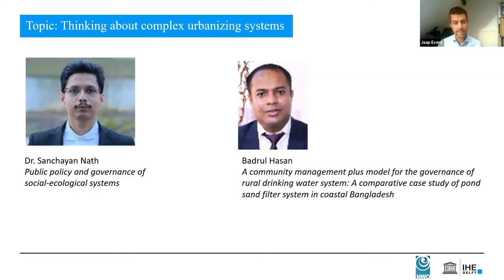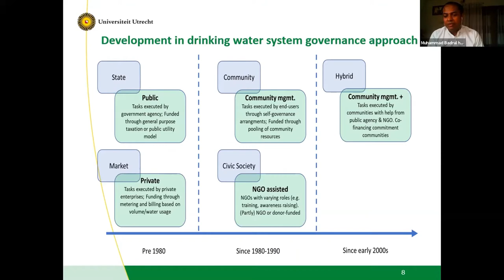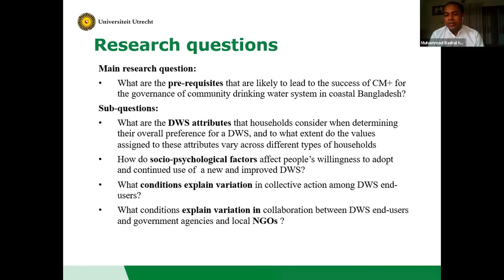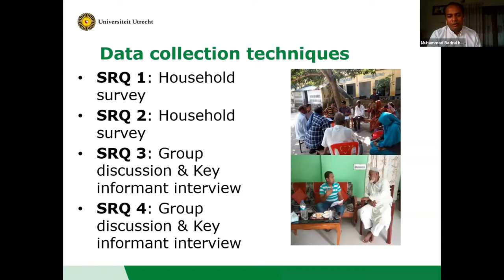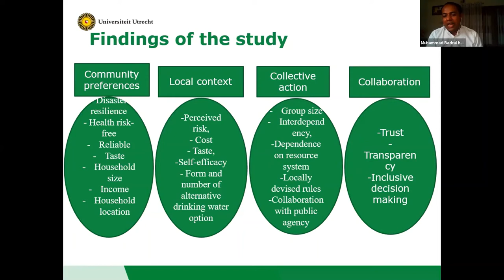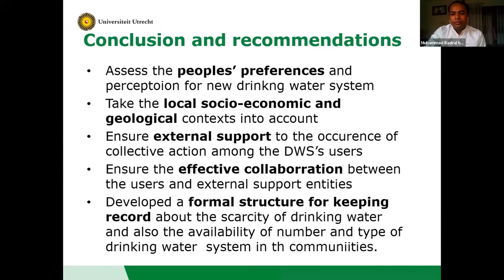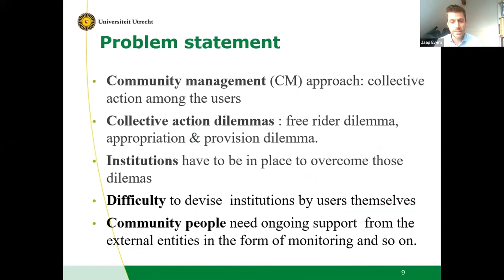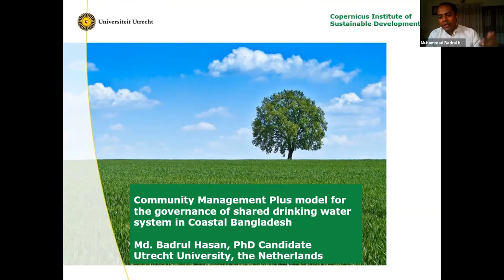IHE Delft 💧 Urbanizing Deltas of the World - Masterclass 2-part 2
Masterclass 2 - Part 2: Thinking about complex urbanizing delta systems

Click on the timestamp below to directly start watching that ​part of the programme.

-- Timestamps --
00:00 Jaap Evers: Introduction to the Masterclass 2 - Part 2 on Thinking about complex urbanizing Delta systems
00:46 Badrul Hasan: A community management plus model for the governance of rural drinking water system: A comparative case study of pond sand filter system in coastal Bangladesh
34:30 Badrul Hasan: Q&A Session (with the participation of Leon Hermans)

This online masterclass is part of a series.

Dr. Badrul Hasan was a PhD researcher in the NOW-UDW project: Delta-MAR: Governance and hydrogeological prerequisites for sustainable water supply through MAR systems in urbanising deltas, applied to Bangladesh.